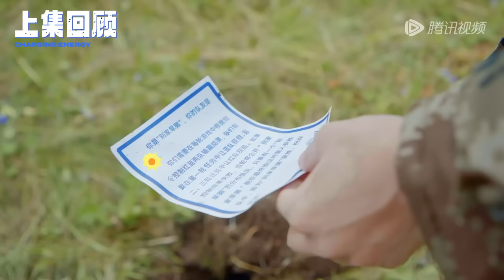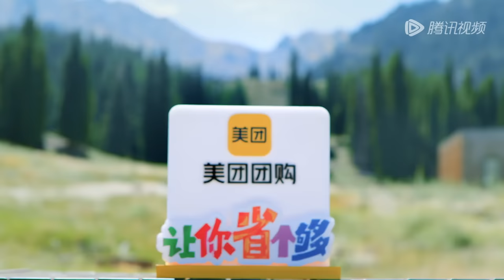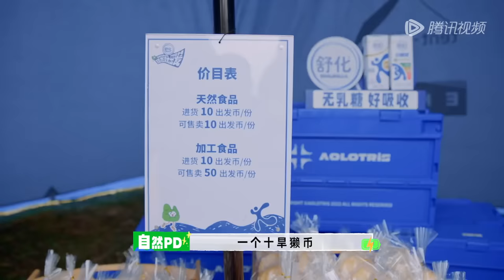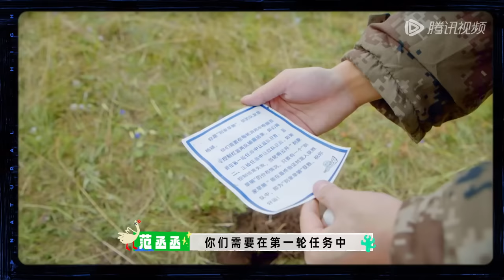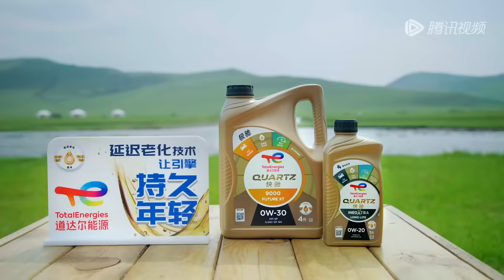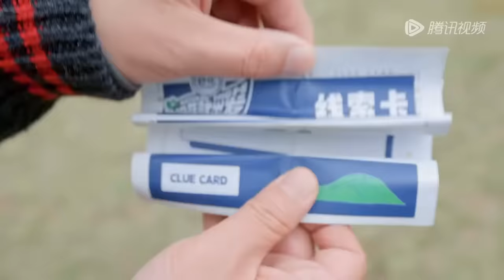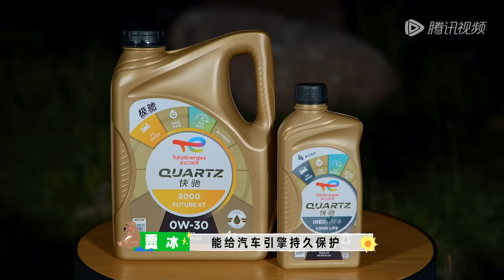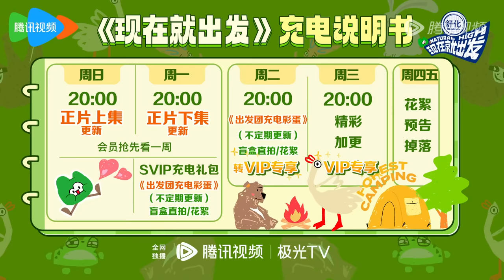第8期-下：沈腾成哈妮克孜理想型？白敬亭再度“开挂”高能推理！丨《现在就出发》Natural High EP8-2 FULL